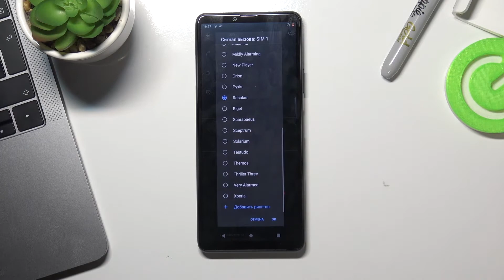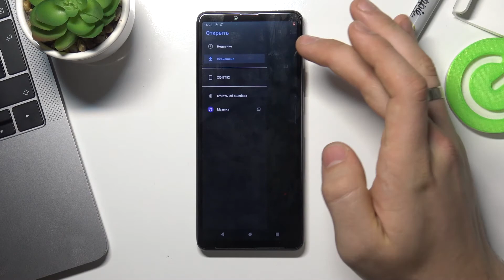Как изменить мелодию звонка на SONY Xperia 10 III / Смена рингтона на SONY Xperia 10 III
Доброго времени суток, друзья. Если вы хотите изменить рингтон на ХХ и чтобы когда кто-то звонит вам на SONY Xperia 10 III играла красивая музыка, то это видео идеально подойдет вам. Показываем процесс установления рингтона на телефон SONY Xperia 10 III за минуту!

Как изменить музыку при входящем звонке на SONY Xperia 10 III? Как изменить рингтон на SONY Xperia 10 III? Как установить свой рингтон на SONY Xperia 10 III? Как установить свою музыку на вызов на SONY Xperia 10 III? Как сделать чтобы когда мне кто-то звонит играла моя музыка? Как сделать чтобы при звонке играла музыка с моего плейлиста?